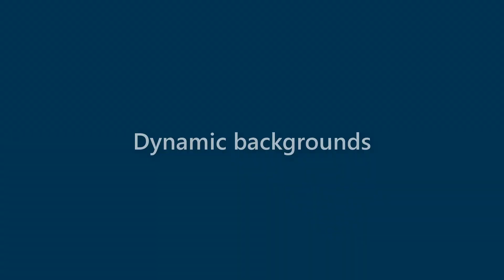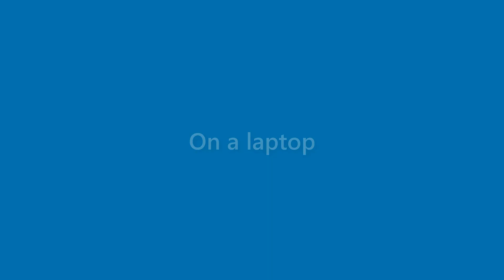Arya Mcdonald - appearance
Name Look - Arya Mcdonald - appearance. In this video we present "Arya Mcdonald" name look and feel in various scenarios.
This video will cover:
How does "Arya Mcdonald" look as a personal letterhead?
How does "Arya Mcdonald" look on a business card?
How does "Arya Mcdonald" look on a computer/laptop screen?
How does "Arya Mcdonald" look with different background colors?
How does "Arya Mcdonald" look with various fonts?